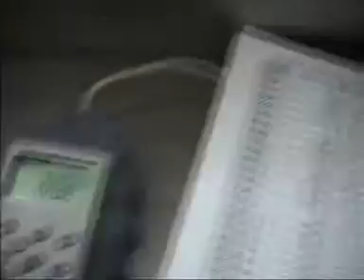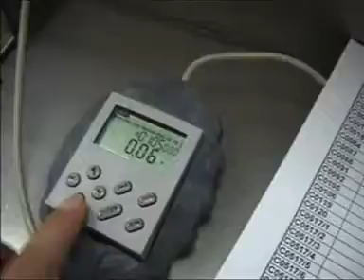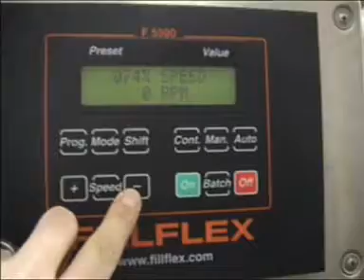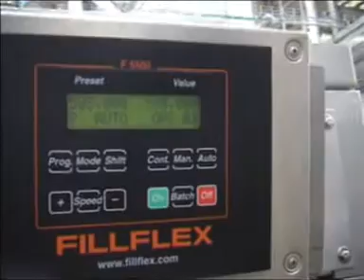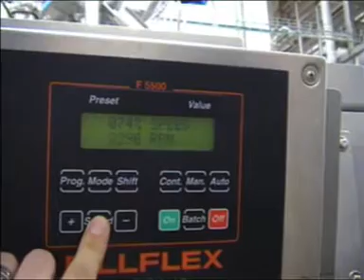Bag filling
Fillflex filling machine fill in bags